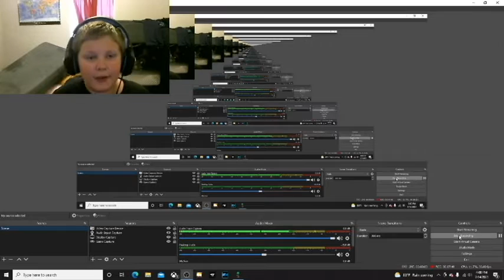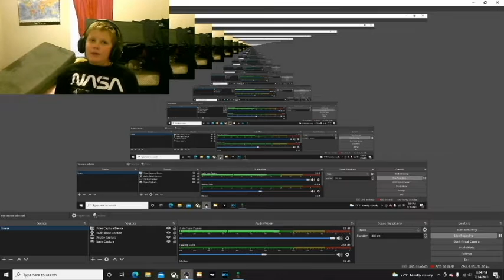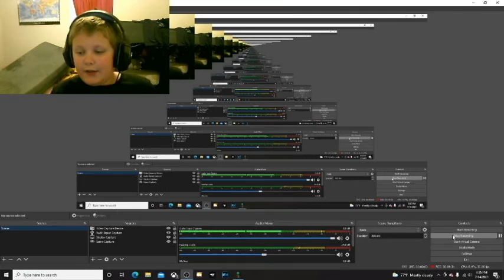noahs terraria lets play ep6 (the eater of goblins)